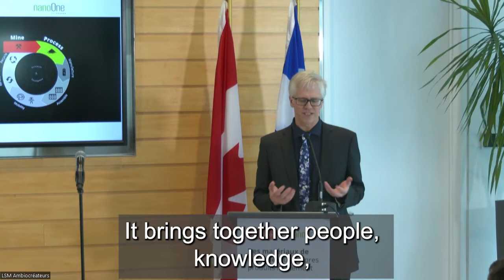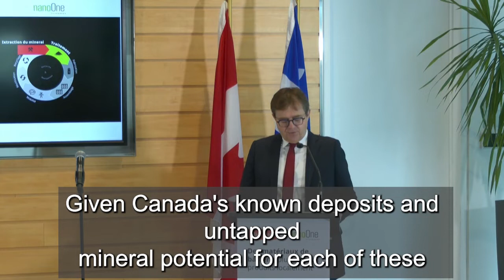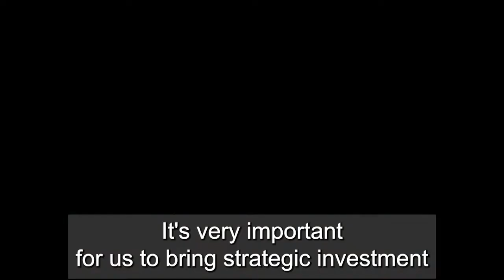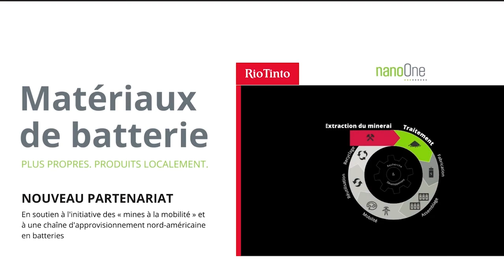Edited Nano One and Rio Tinto announce strategic partnership.